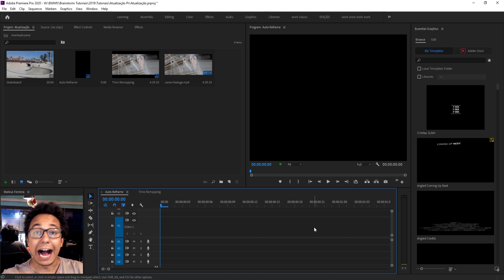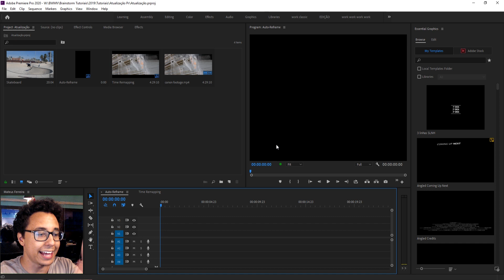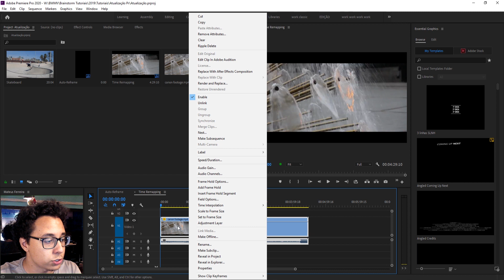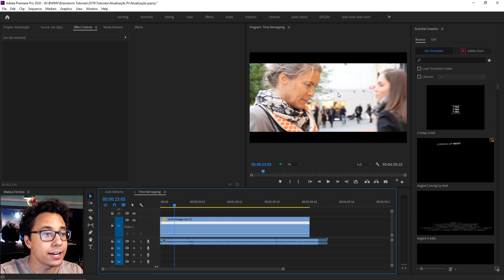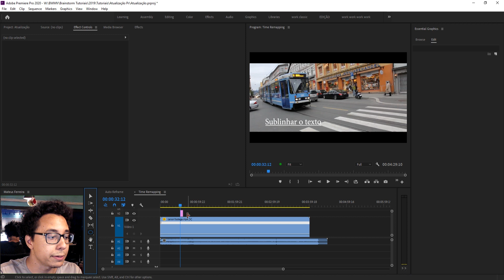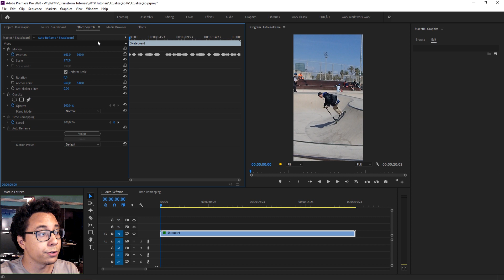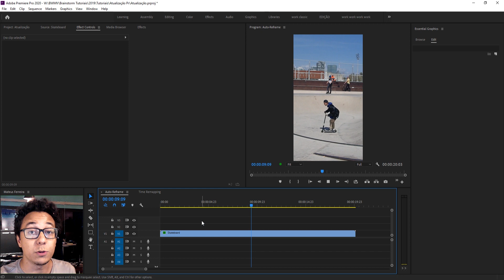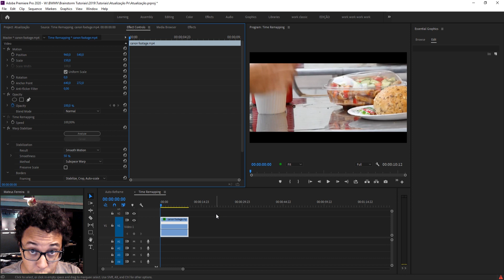NOVIDADES do ADOBE PREMIERE 2020 - testamos o AUTO-REFRAME!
A Adobe acabou de lançar a versão 2020 da Creative Cloud, seu pacote de apps de edição de vídeo e de imagem. Vem com a gente conferir as novidades do Premiere em 2020 pra editar vídeos!

★ Equipamentos:
Câmera: Sony A7SII - Lente Canon 50mm ou Sony 30mm
Microfone: Sony ECM-5
Gravador: Zoom H6
Iluminação: Mako Video Lighting